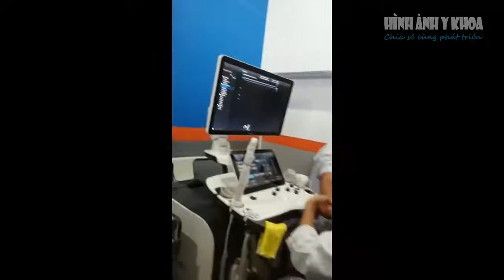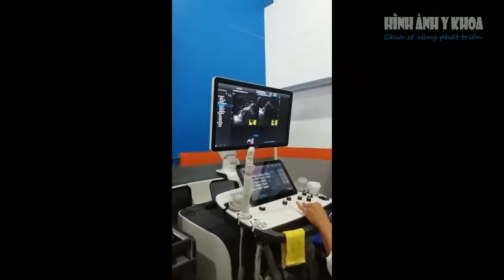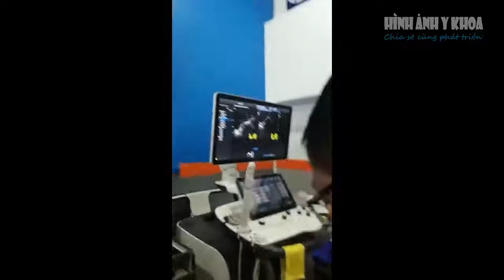[Thực hành] Siêu âm khớp khuỷu, Bs Lê Thanh Liêm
Hướng dẫn thực hành siêu âm cơ xương khớp trực tiếp trên bệnh nhân trong Khóa học siêu âm cơ xương khớp, Medic (Hòa Hảo).